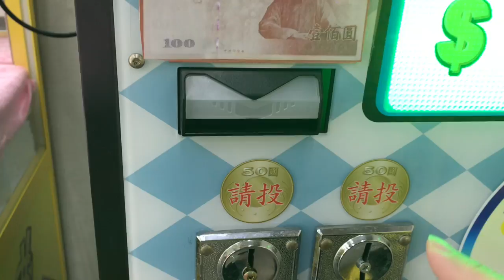10 X CHALLENGE | CLAW MACHINE | 夾娃娃